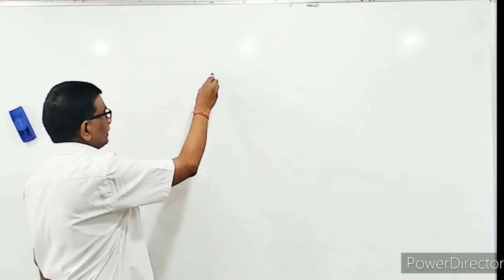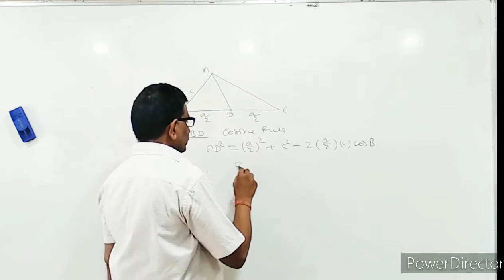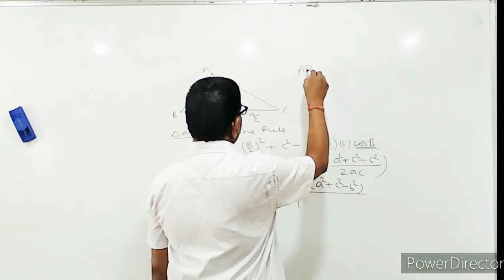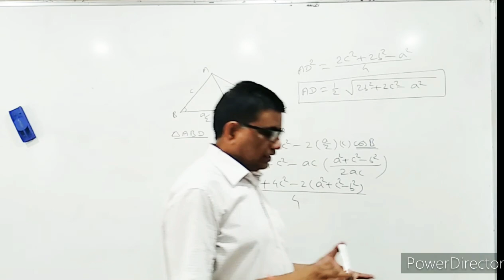Class XII: Maths: Properties of Triangle Lecture_8_Part_2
Length of Median